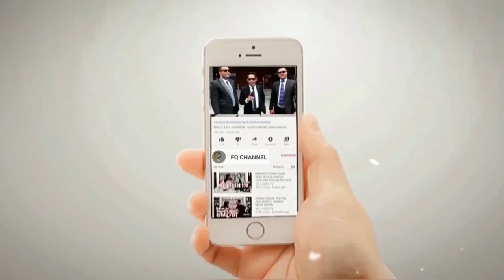GAW4T‼️ HANYA KAKEK WAHYU YANG BERANI MENGATAKAN UBAIDILLAH ADALAH PENIPU